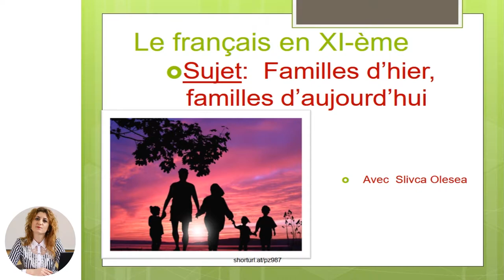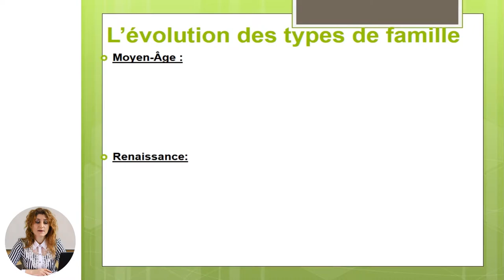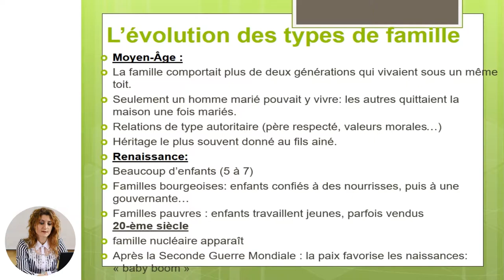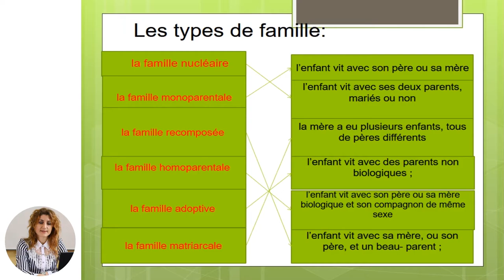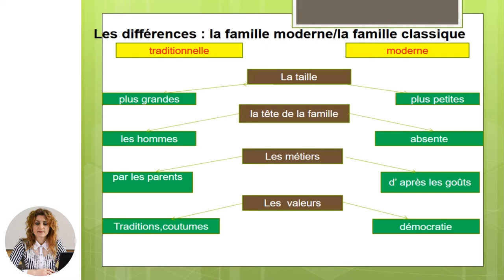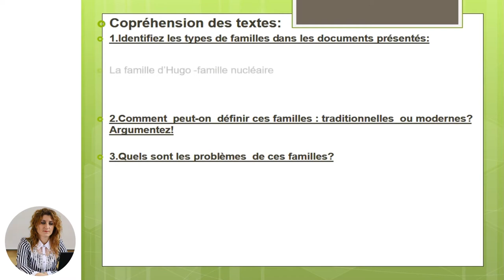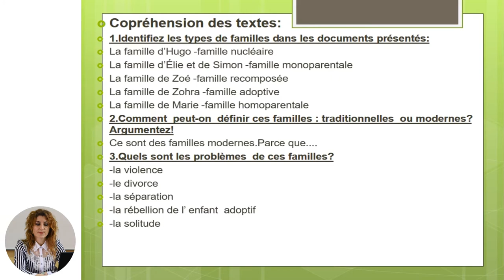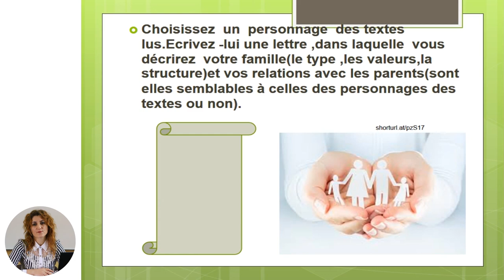Limba franceză, clasa a XI-a, Familles d’hier, familles d’aujourd’hui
Tema: Familles d’hier, familles d’aujourd’hui
Profesor: Slivca Olesea
Autor: Slivca Olesea